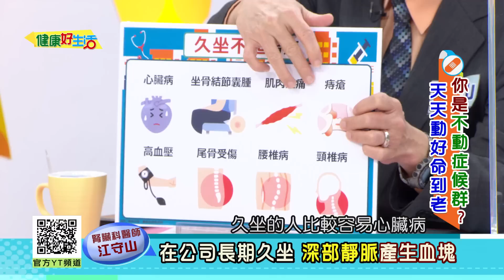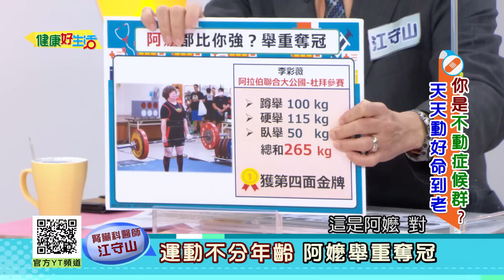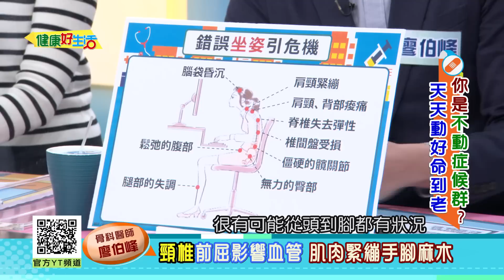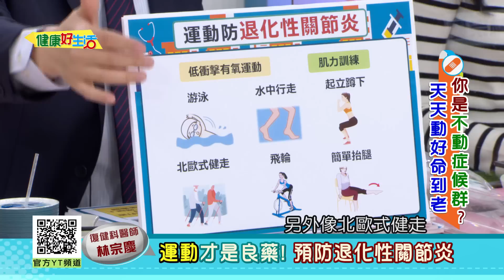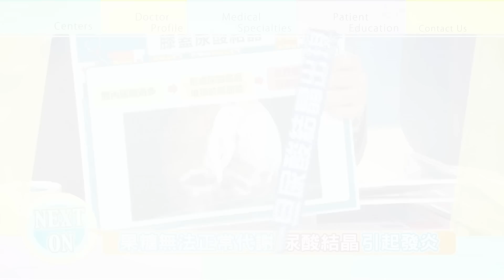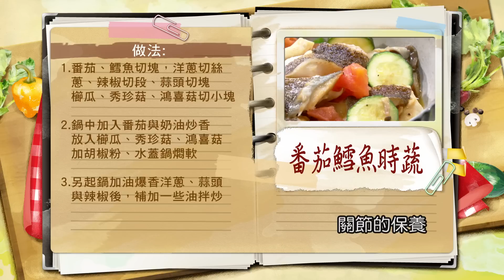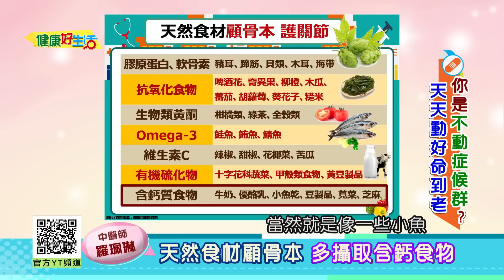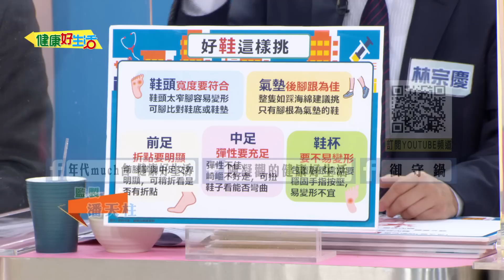健康好生活 20230315 你是「不動症候群」？ 天天動 好命到老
美國《骨科與運動物理治療雜誌》
曾發表一篇研究文章：
「健身跑的人們關節炎發生率僅3.5% ，
而選擇靜息生活方式、久坐不動人群的關節炎發生率卻為10.2%  」。
結論是久坐比走路更傷膝！
原來每天坐著刷手機，坐著看電視，坐著吃飯，
坐著看報，坐著打牌對膝蓋更不好！
到底為何坐著不動反而更傷身呢？
關節的保養又該如何注意呢？

醫生好朋友 復健科醫師
醫生好朋友 中醫師
醫生好朋友 骨科醫師
料理好朋友 料理名廚

膠原蛋白 第二型 UC-II

38頻道 年代MUCH台
每周一 ~ 周五